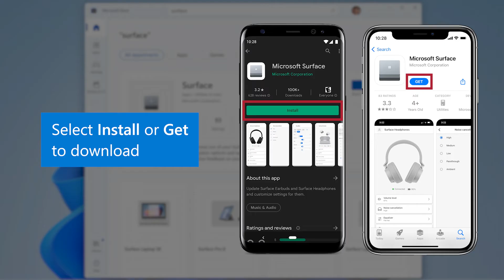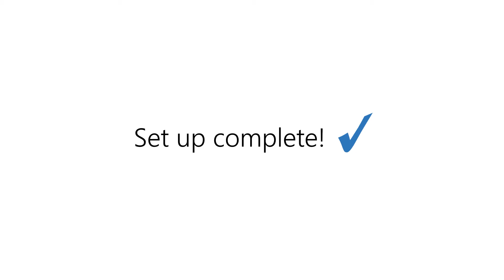How to download and use the Surface app | Microsoft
The Surface app provides you with customization options and opportunity to learn more about your Surface device. With the Surface app, you can easily access information about your Surface products and devices and manage settings on your Surface Headphones, Surface Earbuds, or Surface Pen.

In this video tutorial, you will learn how to download the Surface app and use it with your various Surface accessories.

0:00 Introduction
0:09 How to download the Surface app
0:40 How to use the Surface app
0:56 How to find your device serial number and warranty information
1:12 How to adjust settings for Surface accessories
1:28 How to connect a device or accessory